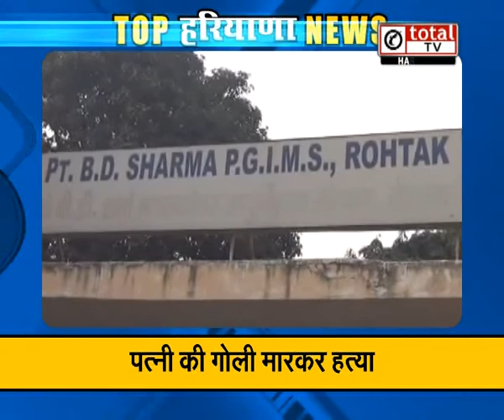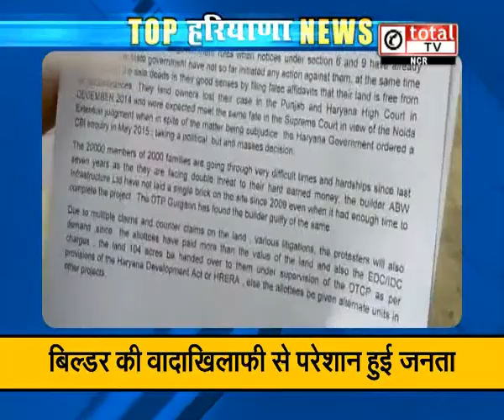"राजनैतिक संरक्षण में अब गुंडागर्दी नहीं होगी बर्दाश्त- बराला ": Top News of Haryana